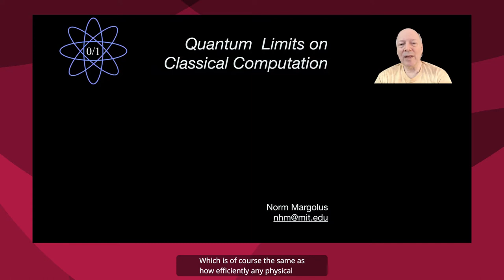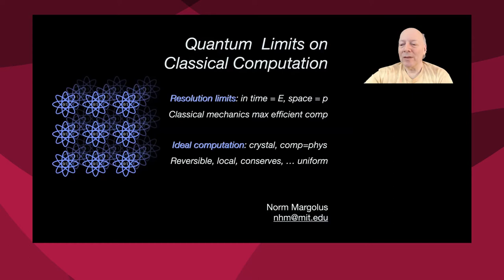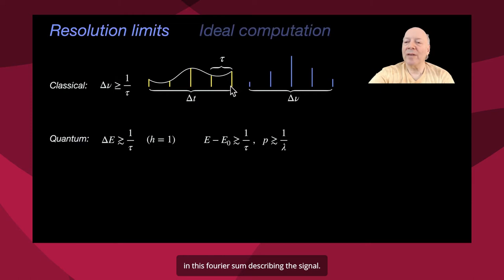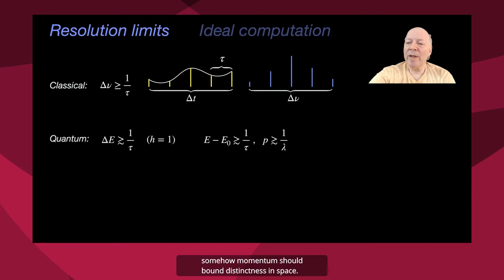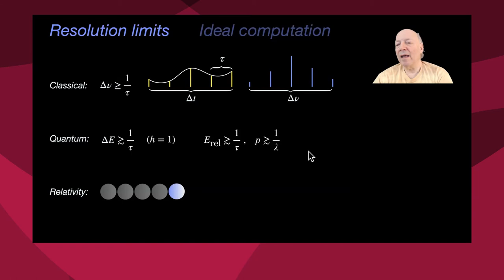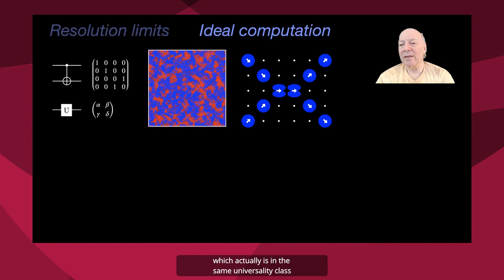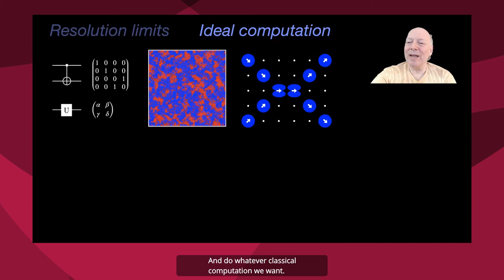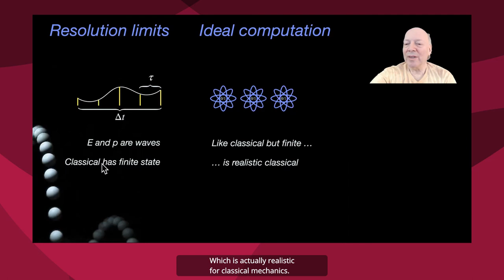Norman Margolus: Quantum Limits on Classical Computation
Norm Margolus' (MIT) plenary talk from the Computing Community Consortium's October 2020 visioning workshop on Physics & Engineering Issues in Adiabatic/Reversible Classical Computing.

Abstract: How efficiently can large-scale classical computation be physically realized? We show that in the macroscopic classical realm, mechanics is discrete finite-state computation that achieves quantum bounds on speed and spatial resolution. This has interesting consequences for the interpretation of basic physical quantities. In the microscopic realm, we can harness deterministic wavefunction evolution to perform computation directly using discrete quantum degrees of freedom. If we use a perfect crystal of atoms that mimics the locality and uniformity of physical dynamics, the most efficient computations are again like classical mechanics, but with finite state.